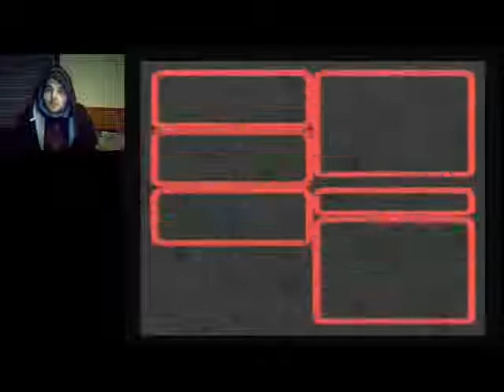Jinx And A Ghost Hunt | Super Mario RPG Legend Of The Seven Stars Part 8 (24KTV Day 160)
Day 160 of 365:
Today we continue one of my favorite games growing up, Super Mario RPG Legend of The 7 Stars. Today we fight with jinx, use the infinite level cheat and go on a ghost hunt! Hope you guys enjoy!